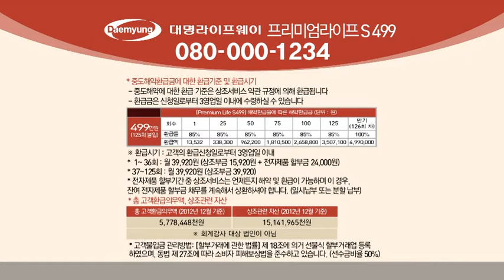[인포머셜/인포머셜 대행] 대명라이프웨이